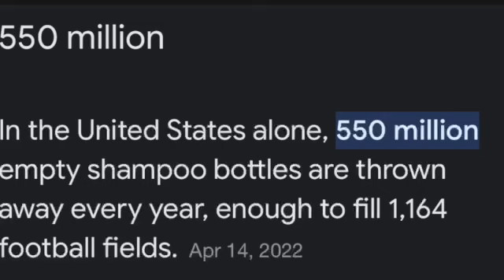Are shampoo bottles killing the planet and us?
Did you know that in the United States alone, we use 550 million shampoo bottles that create waste equal to filling 1164 football fields? That plastic will last in the environment for many hundred years, pollute the environment, and make us sick. Solution? Watch!